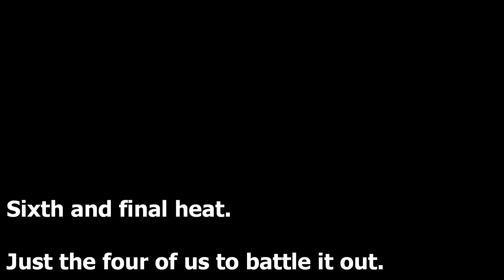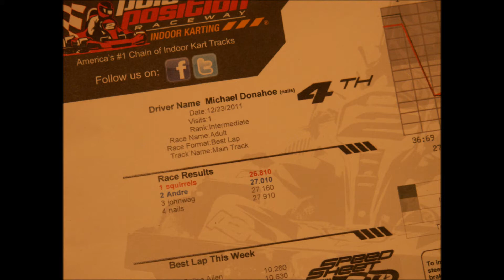Pole Position Dallas TX Karts 3 Go-Pro Hero HD 26.8 best lap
This was the sixth and last race. We were all here for the first time. Two of us are experienced gas karters and they got best times 1 and 2.  Fastest time of the day was a 26.8.